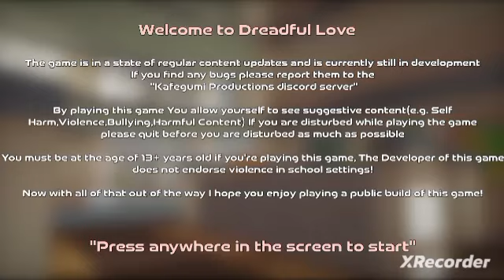Dreadful Love : My Final Farewell ' Yandere Simulator Fangame Android and Pc + DL